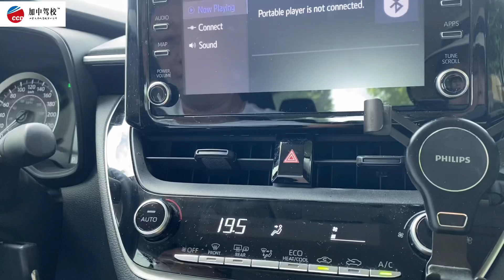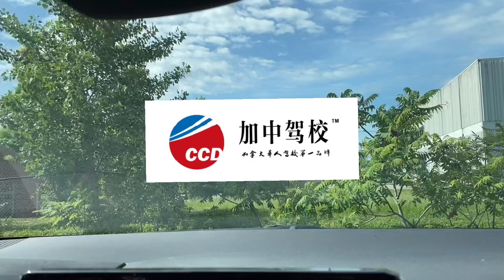Newmarket 考场G牌路考路线（一）｜20多年驾驶导师经典讲解｜加拿大学车考驾照必看视频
Newmarket考场位于多伦多的东边，接近404高速公路的尽头。G牌路考大约需要25分钟，考试内容包括：住址区驾驶；商业区驾驶；高速公路驾驶，需要考的项目有三点调头；平行泊车；路边停车；停车场头进尾进；变道。

G牌路考最关键的是考大家防御性驾驶技能，考试的时候需要让考官看到你观察的动作。

联系我们：

官方网站：CCDriving.ca

官方微信：CCDriving

免费长途：1-866-88-Driving